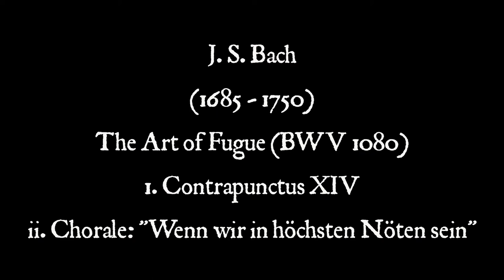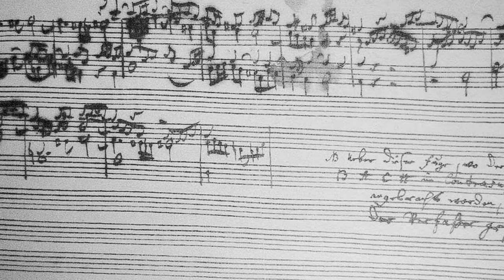Bach - The Art of Fugue - Contrapunctus XIV (BWV 1080) - 1080p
It's a great pleasure to revisit this MONUMENTAL work by Bach. I do not exaggerate - the Art of Fugue (of which this is a small part) is STUPENDOUS music. It is also very BEAUTIFUL, if one takes the time to listen.

This 1080p HD version (pun intended) of my original 2013 upload (720p) has been requested, and here it is. Some images benefit -  others don't, according to their native resolution.

There are few moments in life when a piece of music affects one's entire being. For me, this is one of those experiences.

At 8:59, Bach's work breaks off abruptly in the middle of the third section at bar 239 - a shatteringly premature end in the midst of a massive contrapuntal oration.

The autograph at 9:00 carries a note in the handwriting of Bach's son Carl Philipp Emanuel Bach saying "Über dieser Fuge, wo der Name B A C H im Contrasubject angebracht worden, ist der Verfasser gestorben." ("At the point where the composer introduces the name BACH [for which the English notation would be B♭-A-C-B♮] in the countersubject to this fugue, the composer died.") However, modern scholarship disputes this version, in particular because the musical notes are indisputably in Bach's own hand, written in a time before his deteriorating vision led to erratic handwriting, probably 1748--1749 (Wikipedia).

At 9:01 Munchinger et al perform Bach's chorale prelude BWV 668, the so-called "deathbed chorale". The piece was posthumously published in 1751 as an appendix to the Art of the Fugue, with the title Wenn wir in höchsten Nöthen sein ("When we are in greatest need") - BWV 668a, instead of the original title Vor deinen Thron tret ich hiermit ("Before your throne I now appear") - BWV 668.

Hubble and Spitzer Space Telescope images courtesy of NASA/JPL-Caltech - details with timeline as follows:

Opening image - Crab Nebula (M1 or NGC 1952))
1:04 - Homunculus Nebula  (enclosing Eta Carinae and within the Carina Nebula NCG 3372)
1:51 - Sculptor Galaxy (also known as the Silver Coin or Silver Dollar Galaxy, NGC 253) with smaller, unrelated galaxy in Hubble's field of view.
2:39 - Eagle Nebula (M16 or NGC 6611) also known as the Star Queen Nebula
3:37 - Carina Nebula (NGC 3372)
4:09 - N49 (in Large Magellanic Cloud)
4:56 - Eagle Nebula (M16 or NGC 6611) also known as the Star Queen Nebula
5:44 - Sombrero Galaxy (M104 or NGC 4594)
6:22 - Whirlpool Galaxy and companion, respectively (M51a, or NGC 5194) and M51b or NGC 5195)
7:11 - Bode's Galaxy (M81 or NGC 3031) Spitzer Telescope (infra red)
7:58 - NGC 6751 (planetary nebula)
8:39 - "Pillars of Creation" - in the Eagle Nebula (M16 or NGC 6611)
9:51 - V838 Monocerotis (erupting variable star)
10:39 - M77 or NGC 1068
11:32 - Hubble Space Telescope (HST) as seen from Space Shuttle Discovery
12:41 - Cosmic Distance Ladder (artist's impression)

Karl Münchinger (Conductor)
Stuttgart Chamber Orchestra
(Stuttgarter Kammerorchester)
A Decca Recording (P) 1965